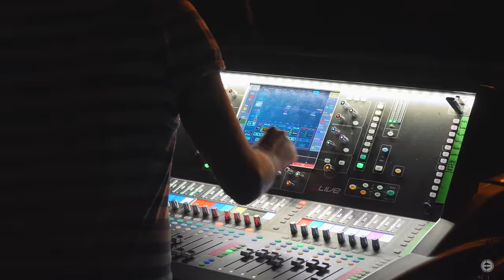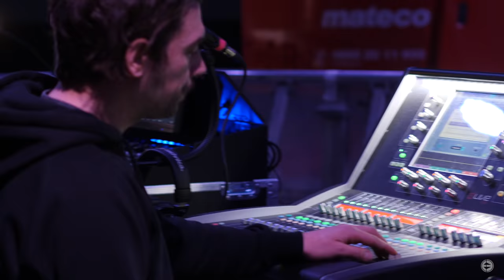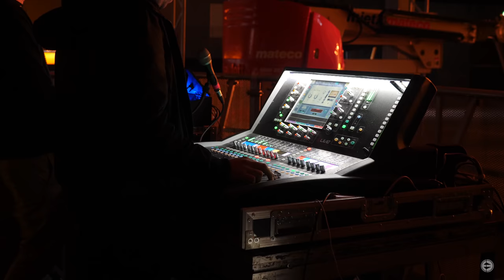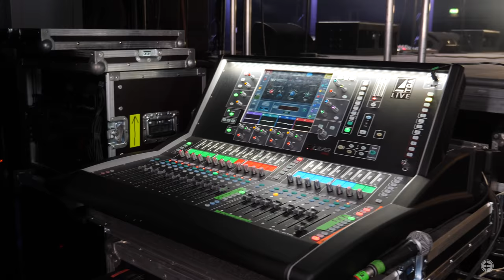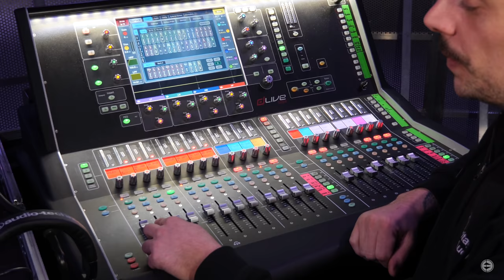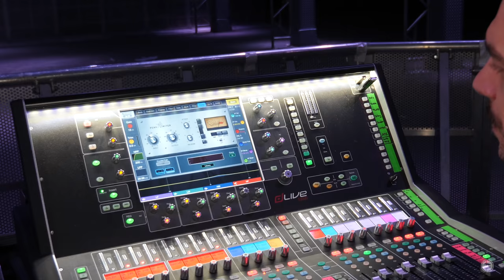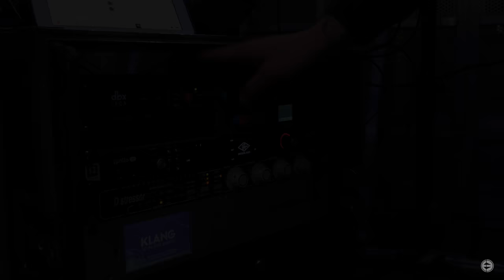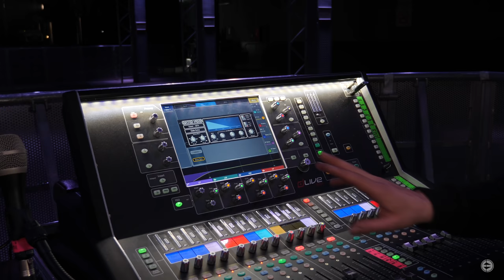Alles über das Lichtdesign und den Sound der Donots Lauter als Bomben-Tour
Die Donots sind on stage zurück und schlagen mit ihrer „Lauter als Bomben“-Tour zum gleichnamigen Album explosiv bei den Publikumsherzen ein. Alle Mann in Deckung!

• FoH-Engineer Toni (Meloni) Loitsch erklärt, wie er an seiner flexiblen Allen & Heath dLive Konsole und mit der tricky Mikrofonierung auf der Bühne den organisch-dirty Donots-Sounds kreiert.

• Dennis Baumann, Lichtdesigner aus dem Normel Lighting Kollektiv, inszeniert die Kultband rock-bombastisch, stimmungsvoll und angriffslustig: mit im Gepäck ein schickes ROBE Patt Geschwader, ELATION ChorusLines, Dartz, Paladins und super-flexible SGM P-5.

• Andreas Zeh fliegt für RAIN AGE die L-Acoustics PA mit den KARAs und den fetten SB28ern ein.

• Follow the works of Friends Like You Agency or NORMEL LIGHTING